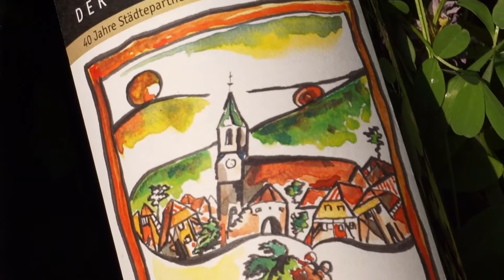Der Ratstrunk 2021 - Kurzversion